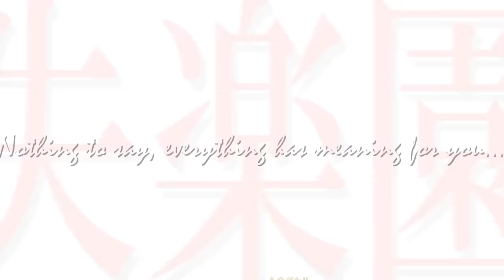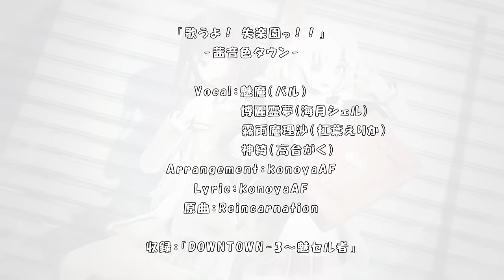【東方Vocal】歌うよ！失楽園っ！！【MV】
それじゃあ歌うわよ！失楽園っ！！

2022/10/09　 第18回東方紅楼夢
新譜 AKTW-0003D「DOWNTOWN-3～魅セル者」収録

「歌うよ！失楽園っ！！」

Lyric：konoyaAF
Movie：konoyaAF
Original：Reincarnation